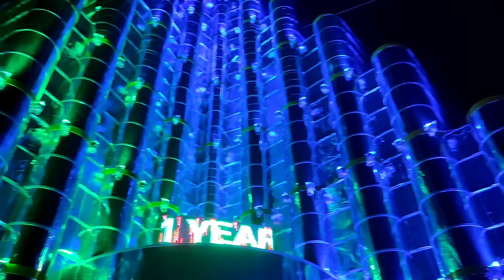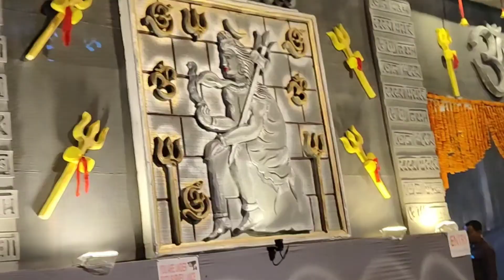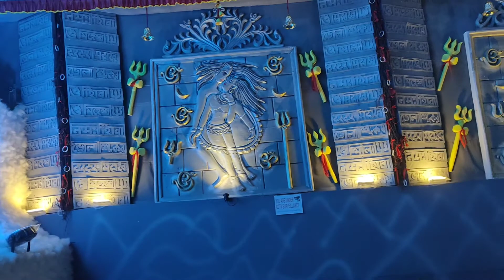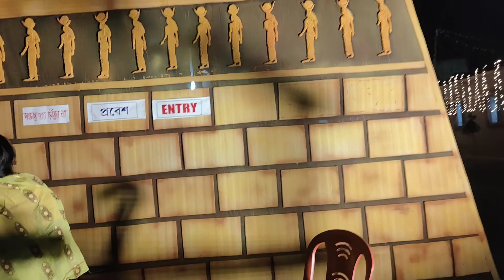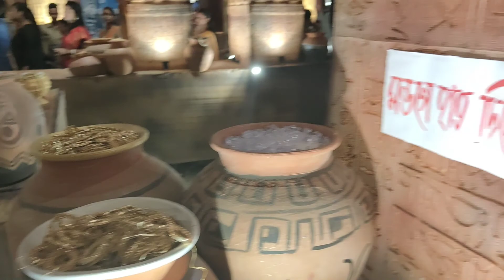Durga Puja Pandal Hopping #2022 asansol ...🥳🥳🥳🥳🥳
Asansol is a metropolitan city in the Indian state of West Bengal. It is the second largest and most populated city of West Bengal and the 39th largest urban agglomeration in India. Asansol is the district headquarters of Paschim Bardhaman district.

Durga Puja, also known as Durgotsava or Sharodotsava, is an annual Hindu festival originating in the Indian subcontinent which reveres and pays homage to the Hindu goddess Durga and is also celebrated because of Durga's victory over Mahishasur.It is particularly popular and traditionally celebrated in the Indian states of West Bengal, Bihar, Jharkhand, Odisha, Tripura, Assam, and the country of Bangladesh. The festival is observed in the Indian calendar month of Ashwin, which corresponds to September–October in the Gregorian calendar.Durga Puja, is a ten-day festival, of which the last five are of the most significance.The puja is performed in homes and in public, the latter featuring a temporary stage and structural decorations (known as pandals). The festival is also marked by scripture recitations, performance arts, revelry, gift-giving, family visits, feasting, and public processions.Durga puja is an important festival in the Shaktism tradition of Hinduism.

As per Hindu scriptures, the festival marks the victory of goddess Durga in her battle against the shape-shifting asura, Mahishasura.Thus, the festival epitomizes the victory of good over evil, though it is also in part a harvest festival celebrating the goddess as the motherly power behind all of life and creation.Durga puja coincides with Navaratri and Dussehra celebrations observed by other traditions of Hinduism, in which the Ram Lila dance-drama is enacted, celebrating the victory of Rama against Ravana, and effigies of Ravana are burnt.